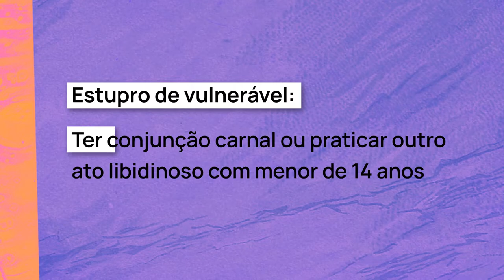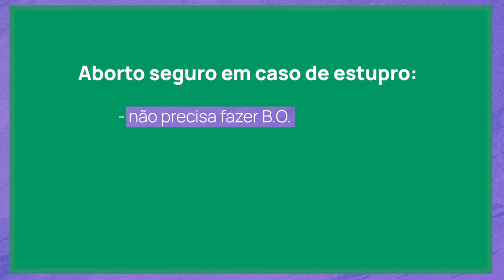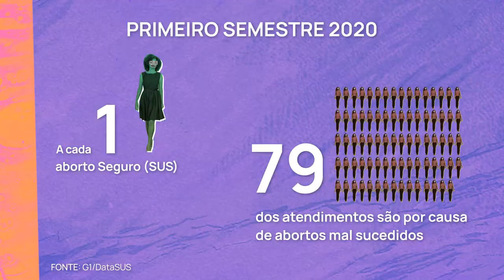Como funciona o aborto legal no Brasil?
A legislação sobre o aborto no Brasil tem muito o que avançar, mas desde 1940 ele deixa de ser crime em caso de estupro, anencefalia do feto ou se a gravidez representa risco à vida da mulher.

Mas mesmo com o direito garantido, falta de informação, medo e mesmo recusa ou entraves impostos pelos próprios profissionais de saúde dificultam que muitas mulheres façam o aborto legal e seguro, e que acabem buscando alternativas que podem colocar em risco suas vidas.

Neste vídeo, AzMina explica como acessar o aborto legal e  mostra iniciativas que atuam para que mulheres tenham acesso ao direito de interromper a gravidez.